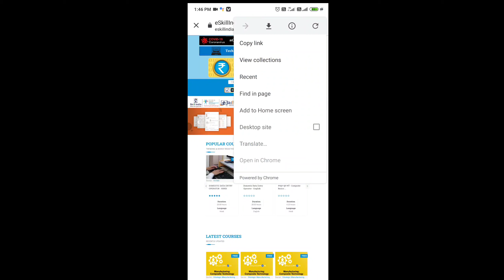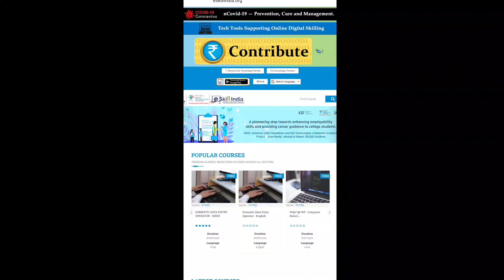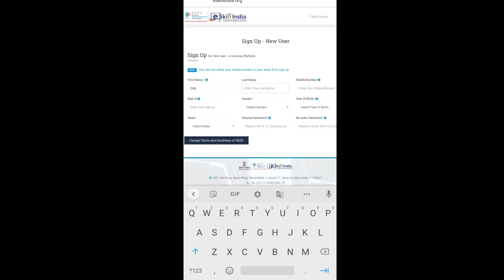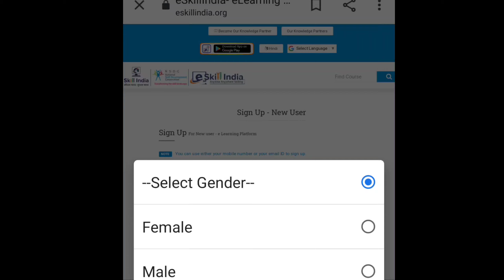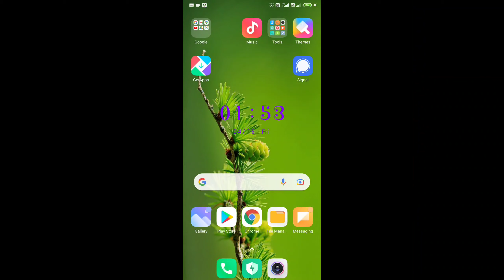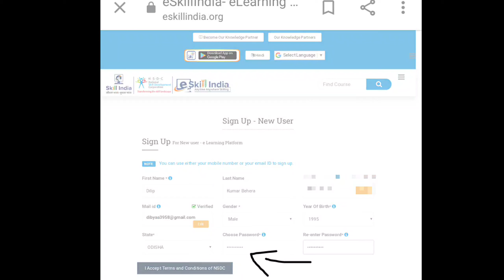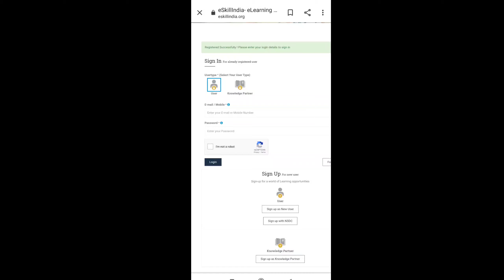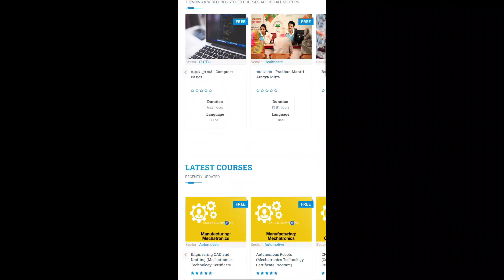eskill india me register kaise kare| Free Data entry course & Free cirtificate [India government]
Hello doston kaise ho to doston aaj ka is video per main aapko bataya hun ki aap kaise eskillindia.com per apna Naam register kaise karogi aur aur vahan per aapko bahut sara course free mein sikhane ke liye milega aur aap vahan per free mein certificate banapaogi to pura details jaane ke liye is video ko last tak dekhe dhanyabad